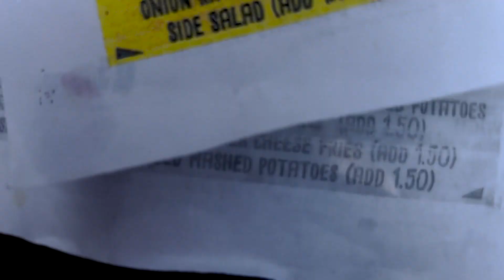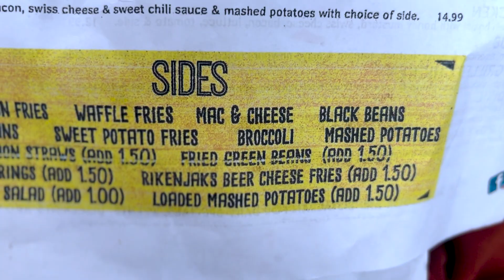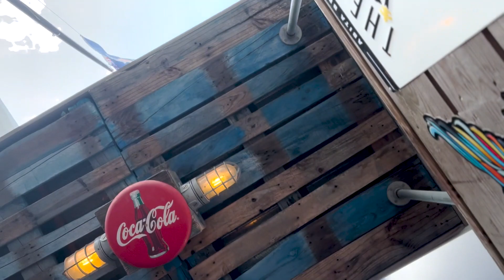TATTOOS FOR SAM’S BIRTHDAY!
Hey everyone! In this video we celebrate my brother Sam’s birthday! We have had some good times together and this is no different. My brother and I both have FA and we both make the very most of every day 😎 especially on birthdays 🥳

Let me know what y’all want to see next from me! As always, thank you for the continued support. It means the world!